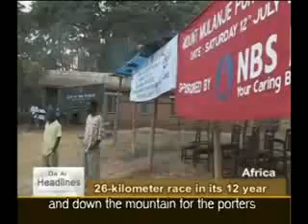20080723 Malawi Race馬拉威極限運動 Mountain marathon raises eco-awa